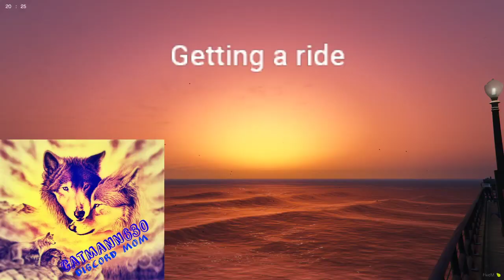SAF Ep. 101 Conner gets a ride home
Conner gets to Sandy Shores and gets a ride home